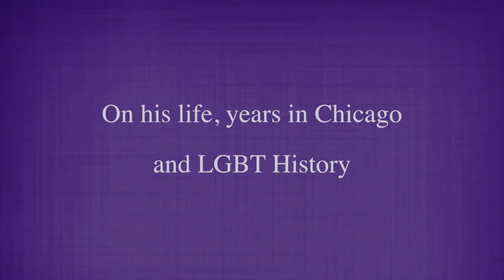Windy City Times: Sukie de la Croix Interview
Windy City Times Publisher Tracy Baim interviews author and historian Sukie de la Croix on his life, years in Chicago and LGBT history. May 20, 2014.